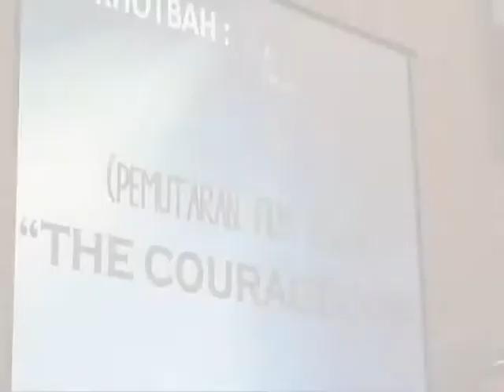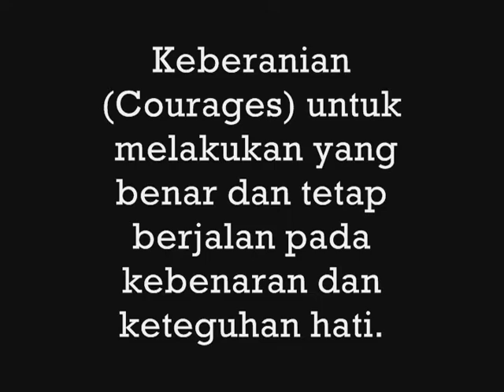Khotbah dari Amang Pdt. S. Manalu mengenai film "The Courageous"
Khotbah dari Amang Pdt. S. Manalu mengenai film "The Courageous" saat acara Kebaktian Kebangunan Iman (KKI) Paskah yang diselenggarakan oleh NHKBP Binjai pada Sabtu, 11 April 2015, pukul 19.00 WIB di Gereja HKBP Binjai Ressort Binjai.

 Film yang ringan, bercerita tentang kehidupan pada umumnya, tapi berbeda dengan film lainnya karena menceritakan tentang kehidupan para penegak hukum di Albaniy Georgia yang sarat dengahn dunia penuh kekerasan.
Mereka harus tetap berjibaku dengan kekerasan, menghadapi resiko kematian setiap kali menjalankan tugas, menghadapi pengedar /bandar narkoba,hidup dalam lingkungan yang sarat dengan korupsi,tapi harus tetap menjadi orang-orang yang hidup dalam Tuhan.
Kehidupan dalam institusi kepolisian mungkin akan memancing banyak reaksi dan reflek yang berbau kekerasan karena berhubungan dengan dunia penegakkan hukum dijalanan dan sekali lagi sarat dengan “ajakan untuk melakukan banyak dosa karena banyak bersifat duniawi.
Bisakah mereka, tetap berprinsip kasih ketika senjata ditodongkan kepada mereka?
Bisakah ketika mereka ditembaki dalam sebuah baku tembak seru, “mereka memberikan pipi yang lain jika pipi mu ditampar orang?”
Atau
bisakah mereka menutup mata jika korupsi atau pelanggaran terjadi pada rekan atau keluarga di depan matanya sebagai penegak hukum?
Film ini akan menjawabnya, dan tak rugi jika bisa menontonnya karena mengandung banyak inspirasi dan pesan moral untuk bertindak sebagai orang-orang yang mau berubah demi sesama, tentunya dengan meninggalkan keegoisan diri masing-masing.